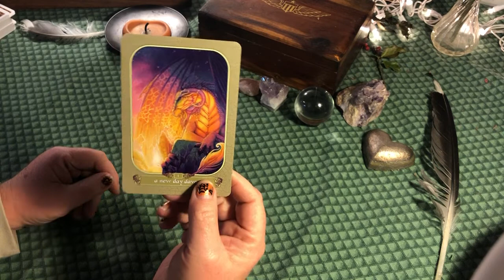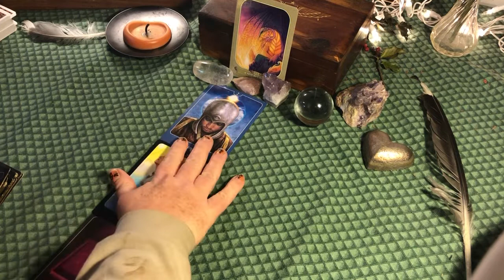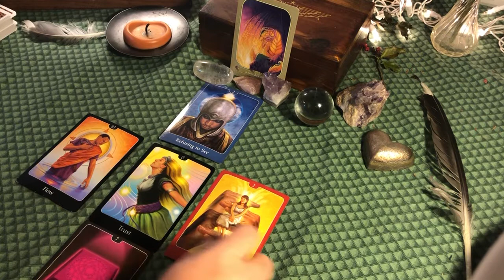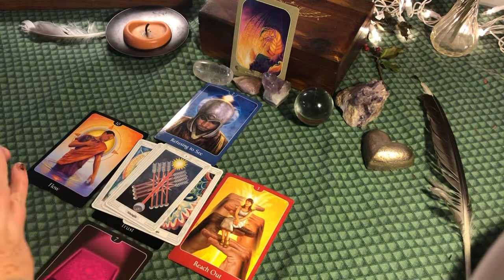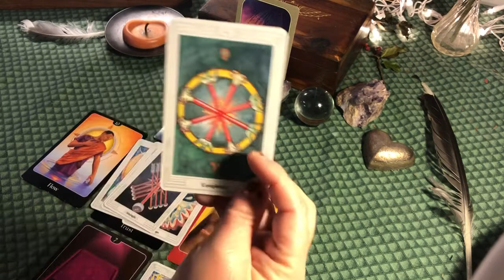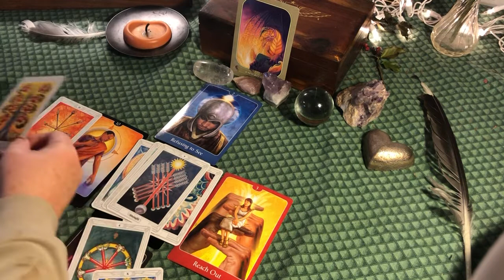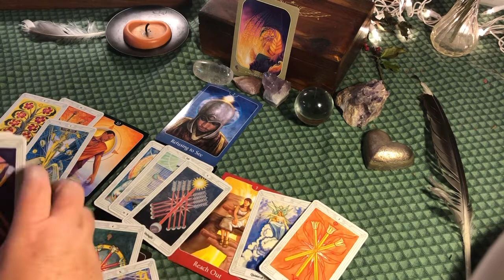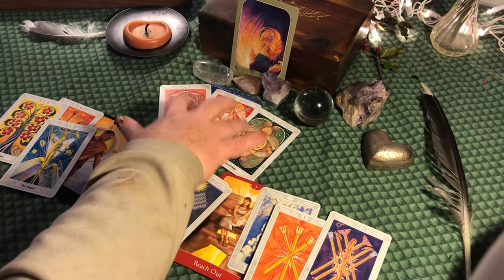DAILY TAROT READING ❄️ Someone is stepping out in blind faith ❄️ 11/28/19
Please keep in mind that these readings are general readings and may or may not apply to you. My readings are timeless.